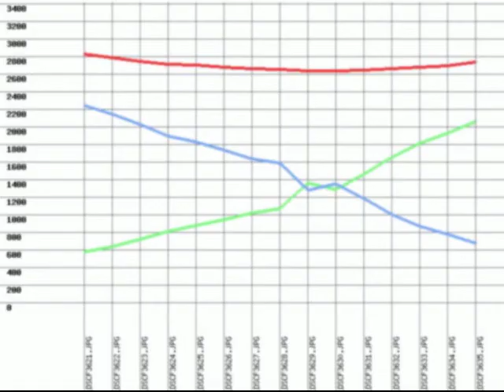Projekt "A" - hamarosan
egy probléma megoldása közben: Kolozsvári Analemma